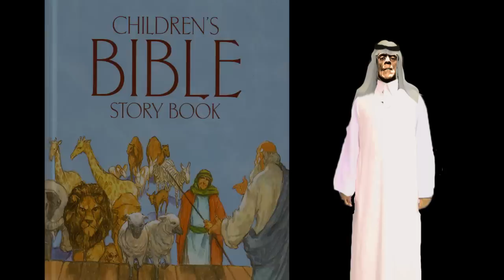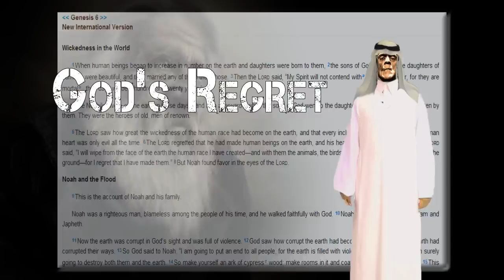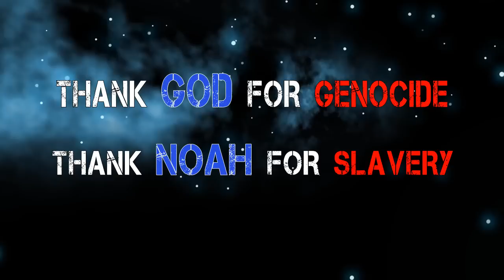God's Regret, Noah's Revenge. A Love Story.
Can God "regret" making people? Isn't the sight of a naked 600 year old man punishment enough? Lets find out.

Copyrights and trademarks for any books, films, and other promotional materials are held by their respective owners and their use is allowed under the fair use clause of the Copyright Law.